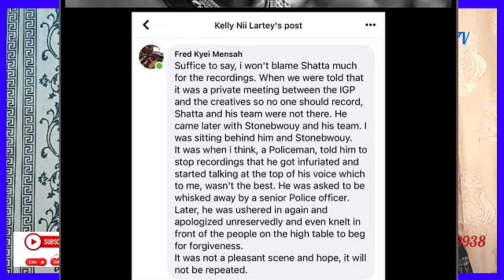I Will Never do anything Sill¥ To Trend, Obaapa Christy React😳 Sh0ut Up, Who are U Afia Schwarz Spk🔥